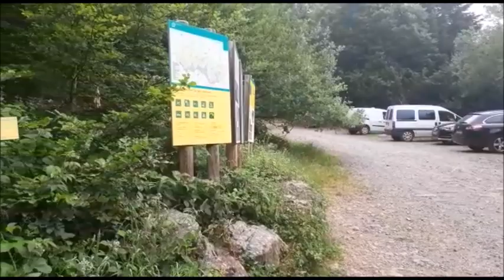Acué (2.258m)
Ascensión al Pico Acué o Pic Gabedalle desde el valle de Espelunguère.